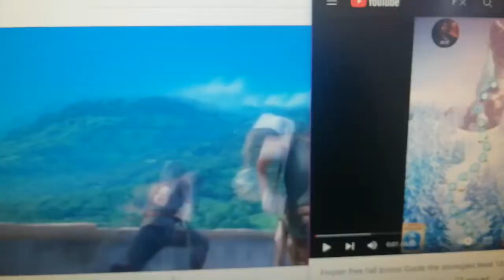tangled Castle free fall